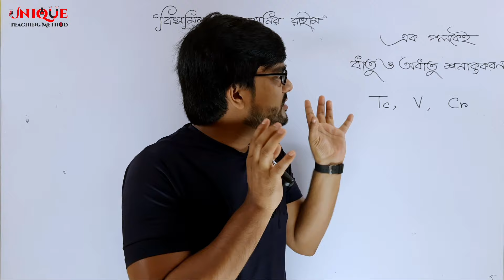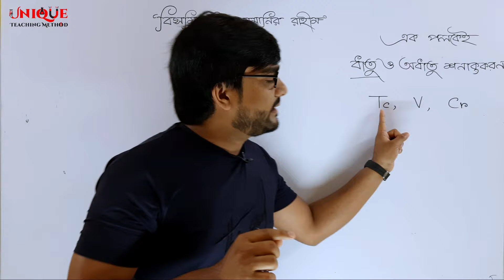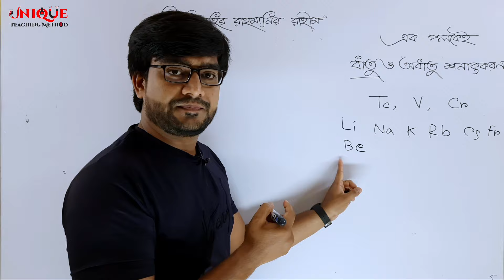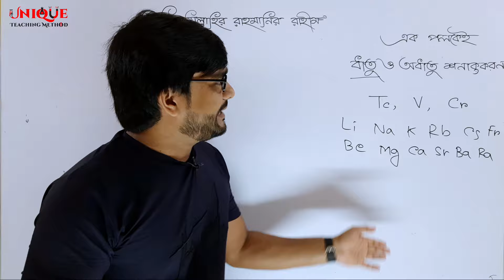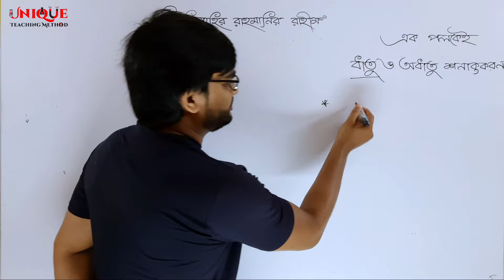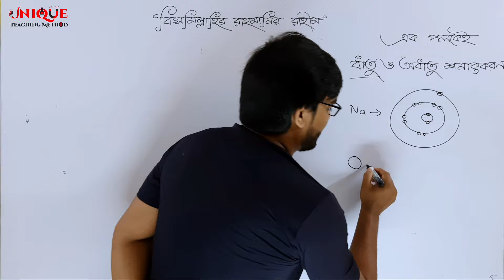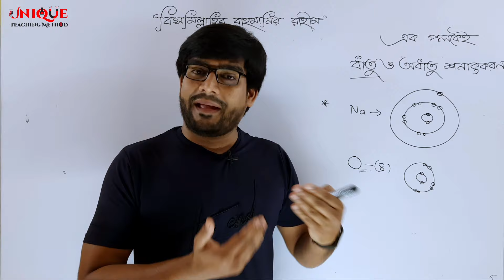অসাধারণ টেকনিক | চোখের পলকে পর্যায় সারণির সকল ধাতু অধাতু শনাক্তকরণ | Delowar Sir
সুপ্রিয় শিক্ষার্থীরা এই ভিডিওতে আমি আপনাদের জন্য ধাতু অধাতু শনাক্তকরণ

এই বিষয় নিয়ে আলোচনা করেছি। আশা করি শুরু থেকে শেষ পর্যন্ত ভিডিওটি দেখলে এই বিষয়গুলো সম্পর্কে ভালো ও মজবুত ধারণা পাবেন ইনশাআল্লাহ।

আমার কিছু কথা
আসসালামু আলাইকুম।